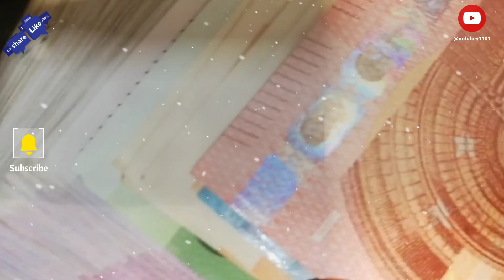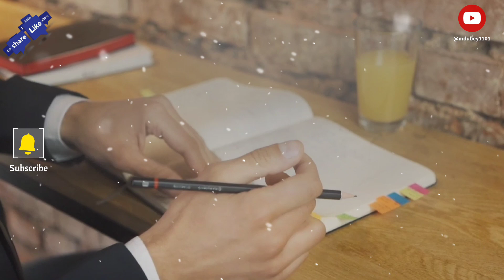MUST WATCH: सफल लोगो की 10 अच्छी आदतें | 1 Habits of Successful people | Powerful Motivational Video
MUST WATCH: सफल लोगो की 10 अच्छी आदतें | 10 Habits of Successful people | Powerful Motivational Video – World's Best Life-Changing Motivational Video

सफल लोगो की 10 अच्छी आदतें।

नमस्कार दोस्त Manoj Dubey चैनल पर आपका स्वागत है, Manoj Dubey का उद्देश्य उन लोगो को मोटीवेट करना और सही राह दिखाना है जो अपने लक्ष्य तक पहुचने के लिए कोशिश करते हुए बीच मे ही हार मानने लगते हैं या जो हार मान चुके हैं, @mdubey1101 पर आपको ऐसे ही Powerful motivational videos मिलते रहेंगे, इसलिए जुड़े रहिये हमारे साथ, ओर Channel को Subscribe कीजिये Energy से भरे Motivational videos के लिए, धन्यवाद